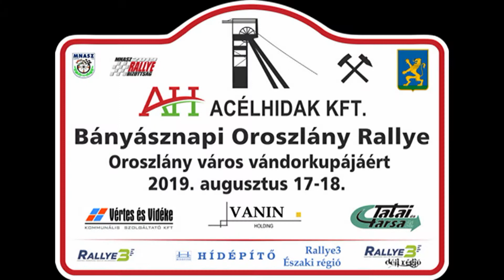ACÉLHIDAK Kft. Bányásznapi Oroszlány Rallye 2019 Fábián Ottó-Fábián Dorottya Pálma